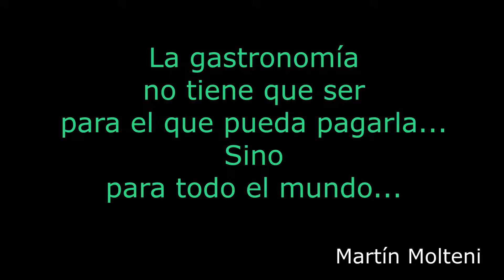Martin Molteni en 10´ Vida de Cocineros Alive - Episodio N°25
Episodio N° 25
Un Cocinero Argentino de Pura Tierra, de Puros Alimentos
La historia del Chef Martín Molteni contada en 10´por el mismo
Vida de Cocineros, todos los domingos en vivo por Instagram @vidadecocineros a las 20hs de Argentina, las 6pm de Colombia, con un ADN diferente de Cocineros de Latinoamérica